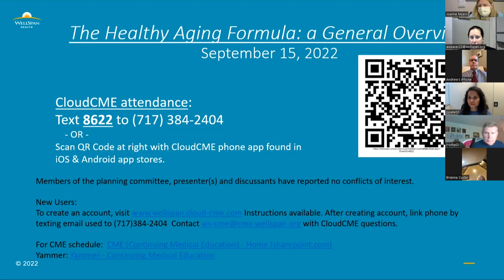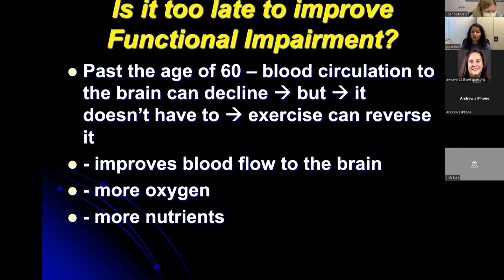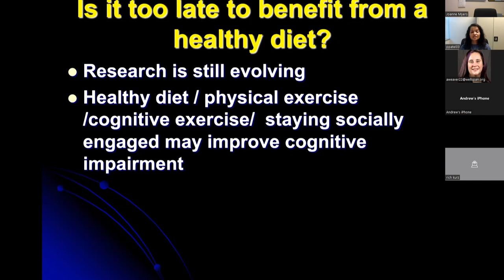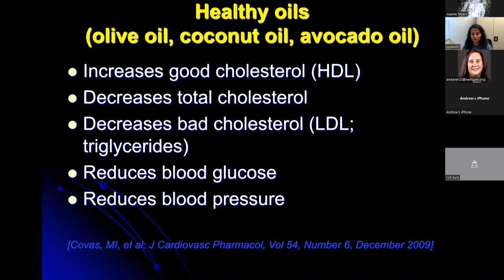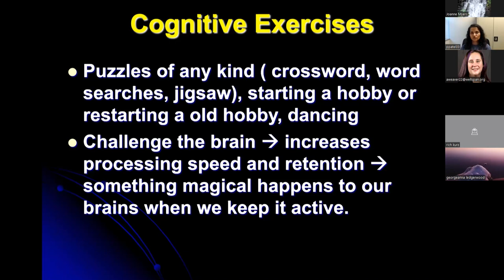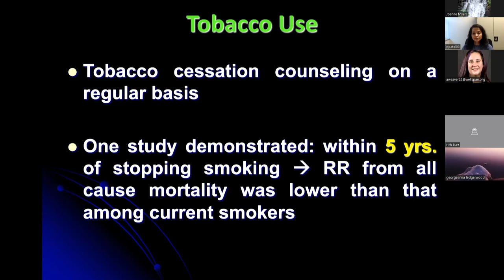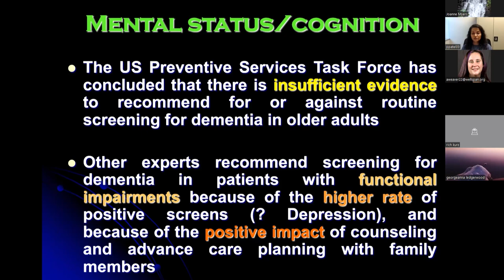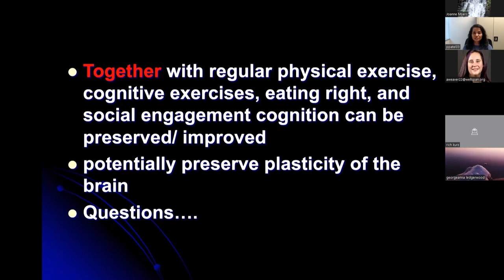The Healthy Aging Formula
An outstanding presentation by Dr. Purvi Patel on four components of healthy aging.